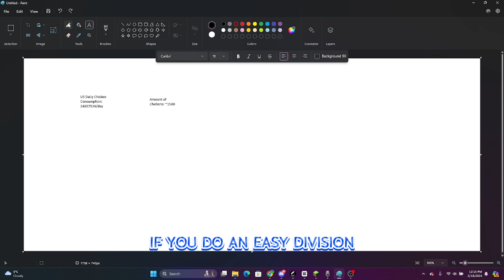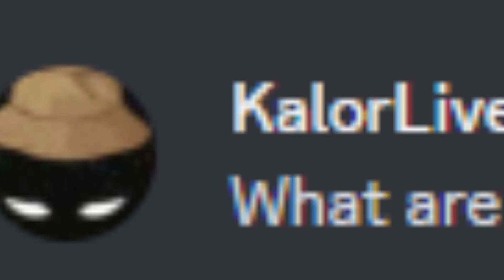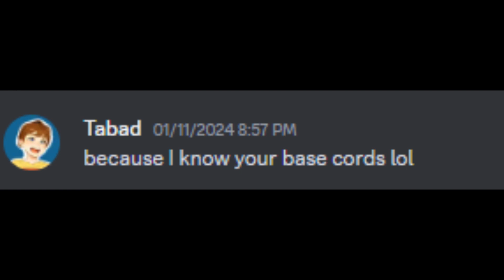The Egg Cracker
goldenpiston and his friends assassinate an "innocent" person and solve US food insecurity

Tabad's Channel: @Tabad__